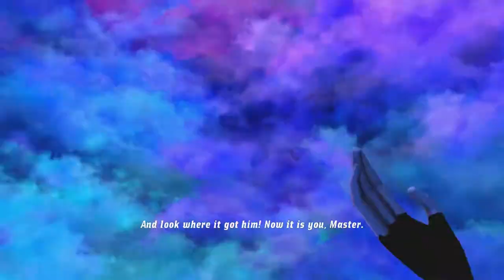Ben 10 Ultimate Alien Cosmic Destruction EP 8: How did He know that Reference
Today I take on the Red Ribbon army in the third level of Ben 10 Ultimate Alien: Cosmic Destruction

Ben 10 ultimate alien cosmic destruction is a video game based on the Cartoon Network TV show.
I really hate doing descriptions so I'm gonna just push this one off until later...